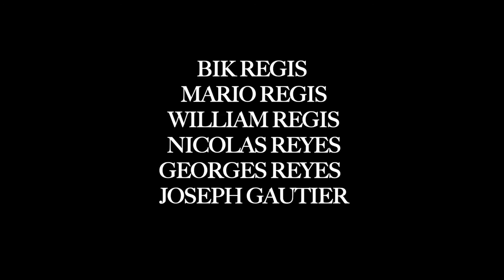Concert Gipsy del Mundo & Nicolas Reyes & Joseph Gautier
Rencontre exceptionnelle entre :
Nicolas Reyes et Georges Reyes des Gipsy Kings
Joseph Gautier de Chico and the Gypsies
Bik Régis, Mario Régis et William Régis des Gipsy del Mundo